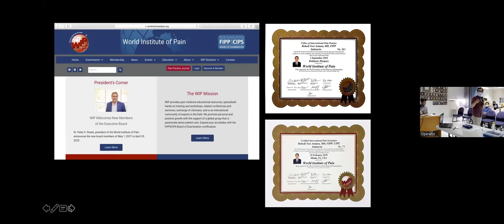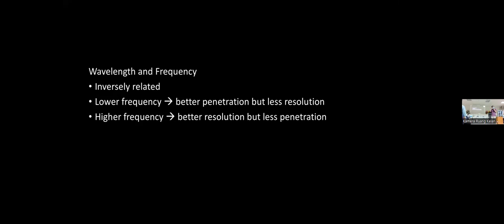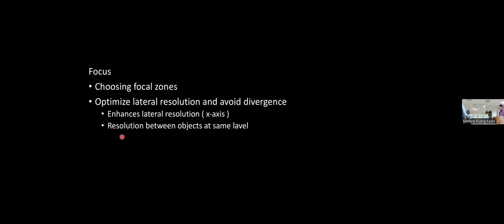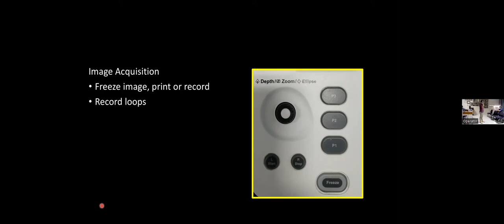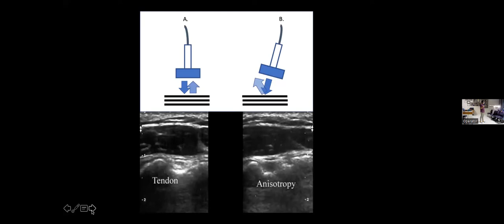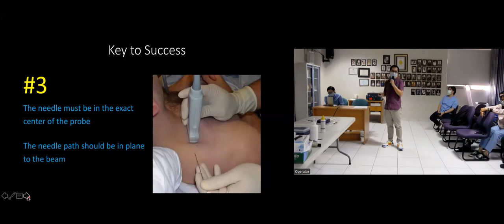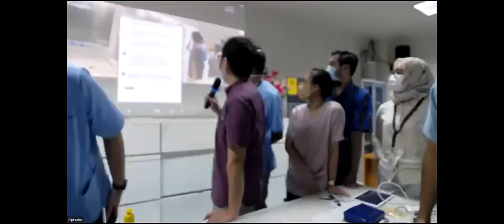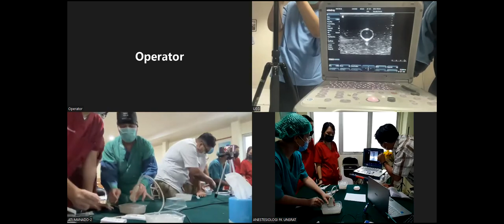Join Lecture : Ultrasonography for Peripheral Nerve Block (dr. Yosi Asmara, SpAn, FIPP, CIPS)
Kuliah bersama PPDS Anestesiologi FKUI dan FK Unsrat dengan judul Join Lecture : Ultrasonography for Peripheral Nerve Block  oleh dr. Yosi Asmara, SpAn, FIPP, CIPS